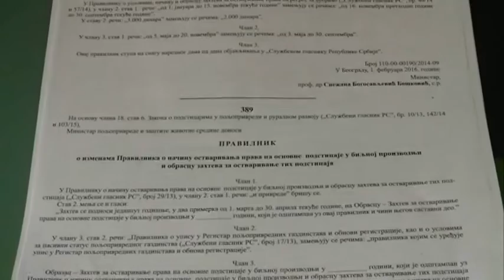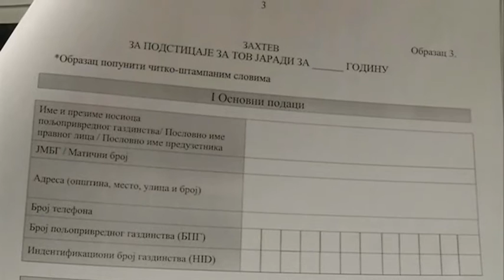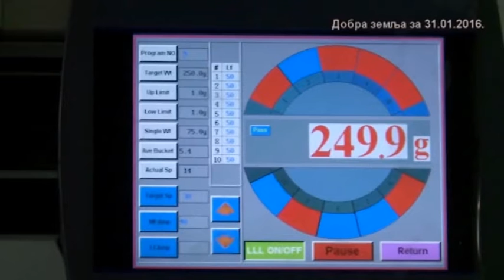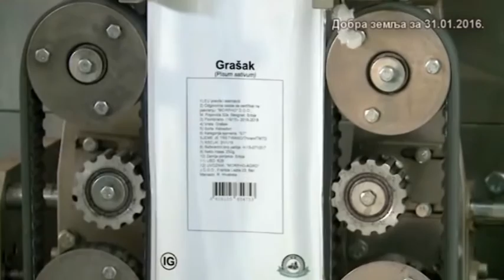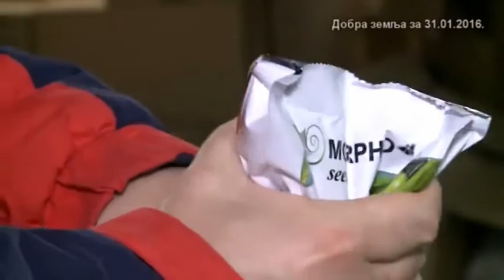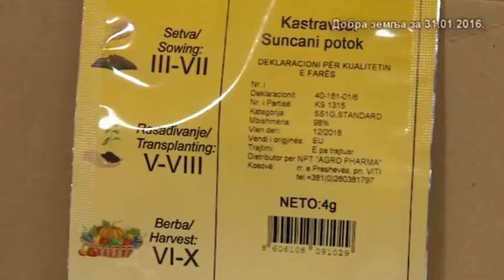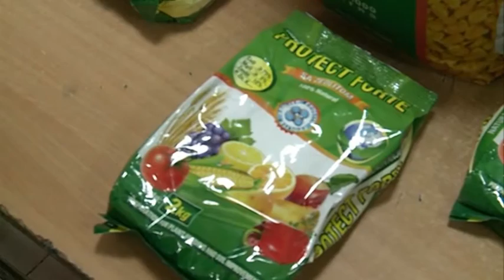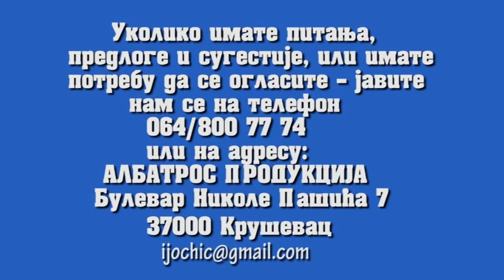ZLATNA DOLINA emisija 14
Emisija ZLATNA DOLINA se bavi temama iz poljoprivrede u Rasinskom okrugu, kako problemima tako i savetima našim dragim i vrednim poljoprivrednim proizvođačima. U ovoj emisiji je i prilog o kompaniji MORFO, televizije B92 (Dobra zemlja)